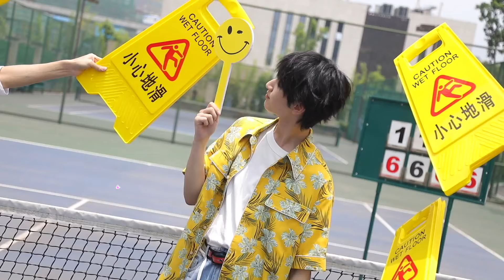【TNT时代少年团 马嘉祺】TNT《夏季运动会主题PB》拍摄花絮【Ma JiaQi】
视频转载自：时代少年团 微博 （侵删歉）